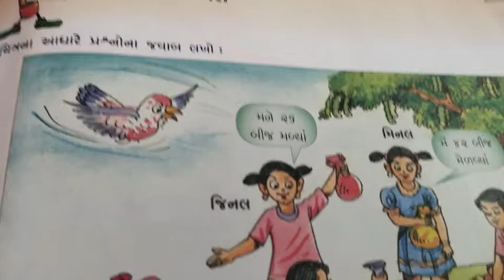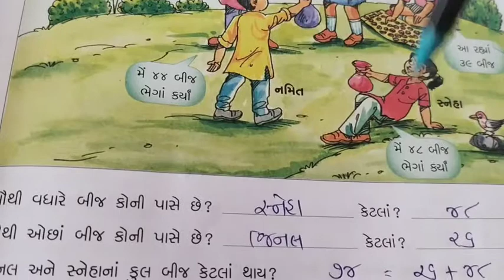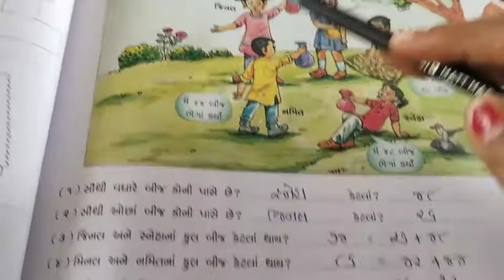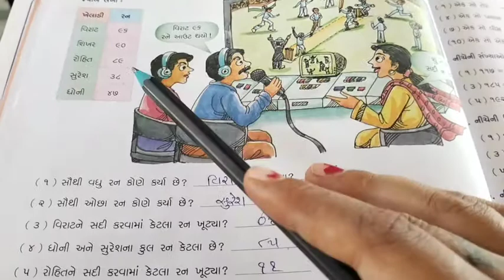August 7, 2021